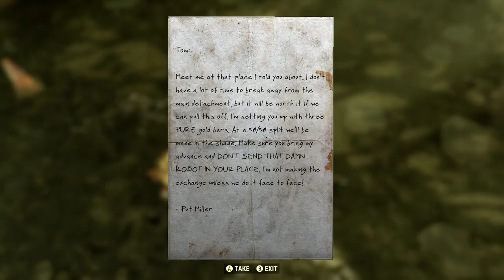Fallout 76 Daily Chores